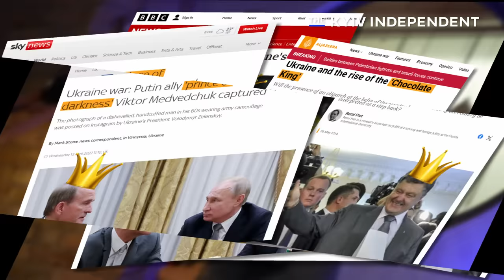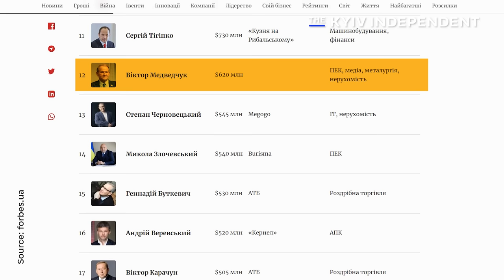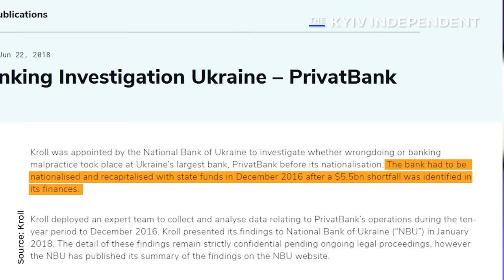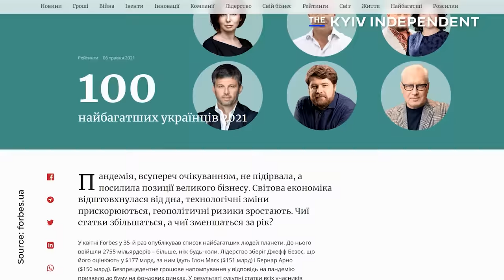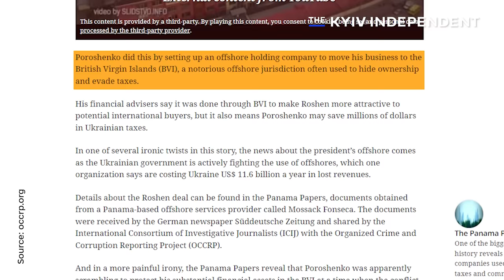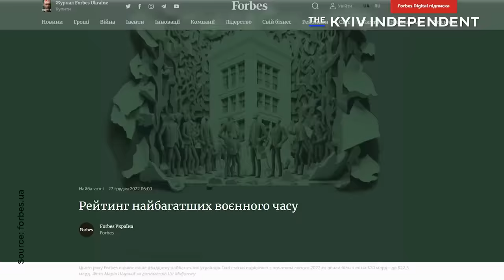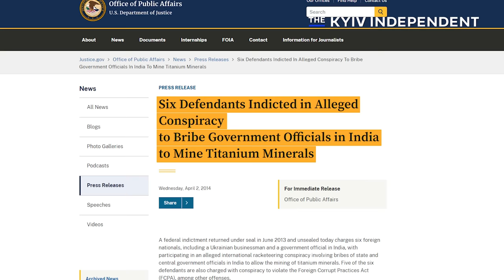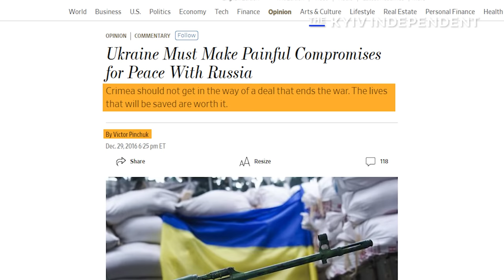Ukraine’s most powerful oligarchs: Where are they now?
Since Ukraine proclaimed its independence from the Soviet Union in 1991, a large share of its industries has been controlled by oligarchs like Rinat Akhmetov, Victor Pinchuk, Petro Poroshenko, Ihor Kolomoisky, Viktor Medvedchuk and Dmytro Firtash. For decades, they have held massive sway in politics, owned monopolies in industry, and controlled large media empires.

Yet as Russia started its all-out war against Ukraine, things took a dark turn for the tycoons. What has happened to them, their fortune, and political influence?

Timecodes:
00:00 - Intro
00:59 - Viktor Medvedchuk
04:03 - Ihor Kolomoisky
06:54 - Petro Poroshenko
09:52 - Dmytro Firtash
11:21 - Victor Pinchuk
13:14 - Rinat Akhmetov

This video was filmed by Olena Zashko and edited by Dana Yakym

Cover image:
Akhmetov Foundation,
Security Service of Ukraine/Getty Images,
Petro Poroshenko/facebook,
Simon Dawson/Bloomberg via Getty Images,
GENYA SAVILOV/AFP/ Getty Images